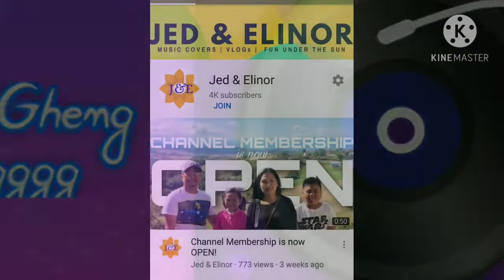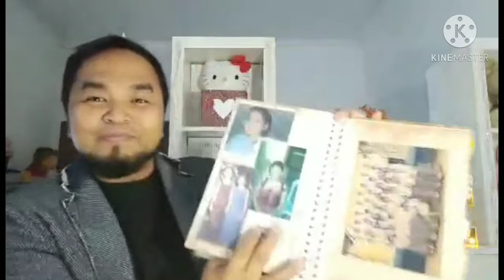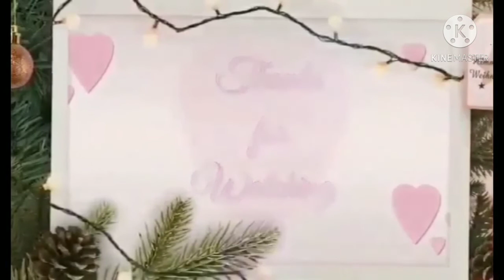2nd Season Fasttalk with ate gheng Men's Episode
Thank you soo much sa pag collab sa akin isang karangalan para sa akin na maging bhagi ka ng aking 2nd season fasttalk with ate gheng. Thank you sa lahat lahat kuya sa paguumpis ako palang hanggang ngyaon nandyan parin kayo naka supporta at gabay sa akin.. Salamat ang lagi ko nman sinsabi s inyo wlaang hanggang pasasalamat at tinanggap nyo ako bilang kaibigan at salamat kasi niyakap nyo ako bilang isang kapamilya at salamat pinasok at naging bhagi ako ng tamsakmatik. Walang hanggang pasasalamat sainyo ni ate joi.